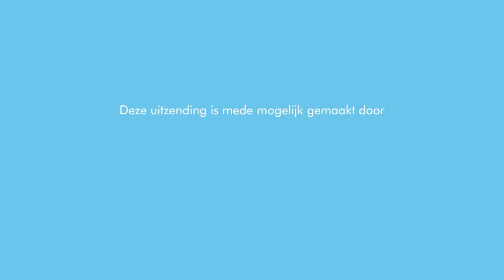Het vrije woord staat onder druk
In de eerste editie van AXIOMAAT staat het vrije woord centraal. Staat dat onder druk? Schrijver Anton Dautzenberg praat hierover met Jaap Cohen, de biograaf van Theo van Gogh. Cohen schreef een vuistdikke biografie over de twintig jaar geleden vermoorde voorvechter van het vrije woord.
Jace Van de Ven , Nick J. Swarth en Frank van Pamelen schreven een column over het thema.